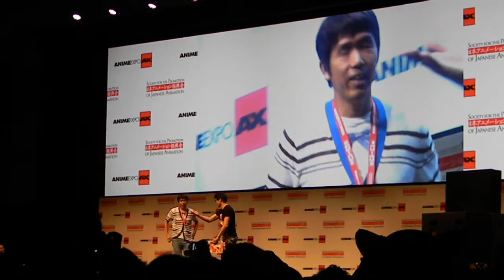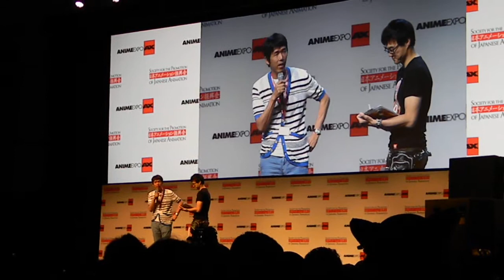Anime Expo 2013 - Mitsuhisa Ishikawa